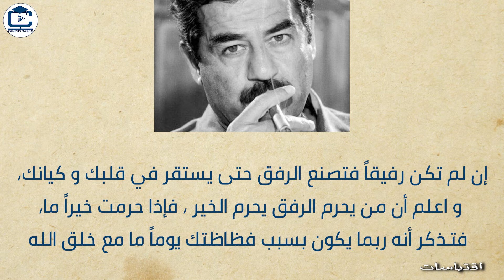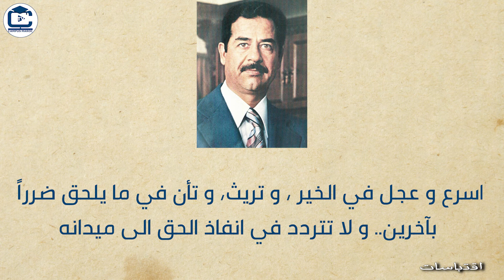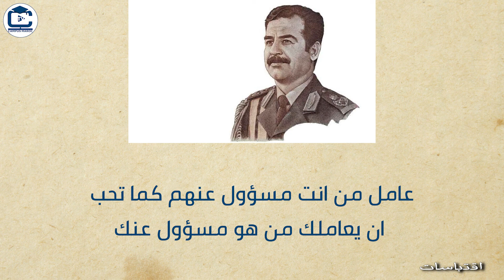اقتباسات - صدام حسين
نافذة على أهم أقوال و حكم من أفواه المفكرين و الفلاسفة  و الفنانين و المثقفين على مر التاريخ .